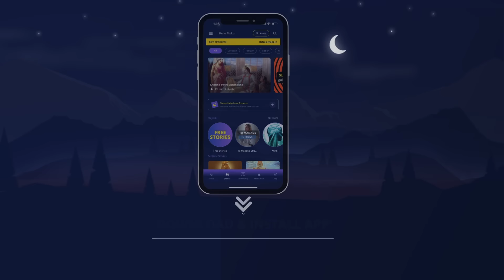पिंड दान की कथा - हिंदी कहानी | Hindi Kahani | Sleep Stories | Stories by Shambhavi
गरुड़ पुराण | Significance of Pind Daan | श्री राम ने चलाया इंद्रदेव के पुत्र पर ब्रह्मास्त्र

कौओं को पिंड दान देने के पीछे बहुत ही रोचक कहानी छुपी हुई है। यह उस समय की बात है जब त्रेता युग चल रहा था और भगवान श्री राम और माता सीता एक वन में एक साथ समय व्यतीत कर रहे थे। तब कुछ ऐसा हुआ जिसने इस पूरी धरती में हलचल मचा दी। आखिर उस समय ऐसी क्या घटना घटी जिसके कारण आज दुनिया भर में  कौओं को पिंड दान दिया जाता है और  आखिर वह कौन सा कौवा था जो भगवान श्रीराम से बेहेस कर बैठा और भगवान श्रीराम से उसे एक ऐसा विशेष आशीर्वाद प्राप्त हुआ जिसके कारण आज दुनिया भर में कौओं की प्रजाति को पितरों का सूचक माना जाता है। सुनिए आज की कहानी। ये कहानी आपके मन को शांत करेगी।

Behind the tradition of offering food to crows, there is a fascinating story. This tale dates back to the time when the Treta Yuga (one of the four ages in Hindu cosmology) was prevailing, and Lord Rama and Goddess Sita were spending time together in a forest. At that time, an event occurred that created a stir throughout the entire Earth. What was the incident that led to the practice of offering food to crows worldwide today? Who was that crow that sat beside Lord Rama, and what special blessing did it receive, making crows considered messengers of ancestors around the world? Listen to today's story. This narrative will bring peace to your mind.

Aaj ki kahani hai kauon ke pind daan ki. Ye kahani hai us samay ki jab Treta Yuga chal raha tha aur Bhagwan Shri Ram aur Mata Sita ek van mein saath samay vyatit kar rahe the. Us samay aisa hua ki poore prithvi mein hulchul mach gayi. Aakhir us samay aisi kaunsi ghatna ghati jiske karan aaj duniya bhar mein kauon ko pind daan diya jaata hai, aur voh kaunsa kauwa tha jo Bhagwan Shri Ram se behes kar baitha tha, aur Bhagwan Shri Ram ne use ek khaas ashirwad diya jiske karan aaj duniya bhar mein kauon ki jati ko pitron ka suchak mana jaata hai? Suniye aaj ki kahani. Ye katha aapke mann ko shanti degi.